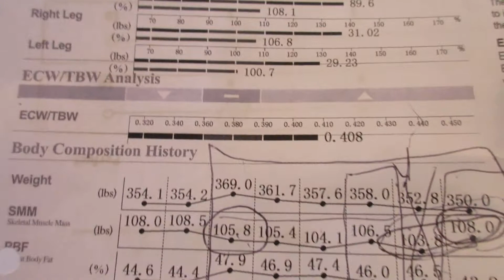George Does It Again! 22 lbs of FAT in 5 weeks!